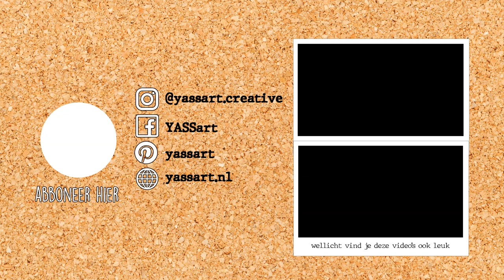Review - Sakura Gellyroll moonlight pennen - 15 nieuwe kleuren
Net zoals velen van jullie, ben ik gek op stationary! Zowel het onderzoeken naar nieuwe dingen, als het verzamelen en natuurlijk het gebruiken.
Dus toen ik zag dat er maar liefs 15 nieuwe kleuren van de Sakura Gellyroll Moonlight pennen waren, moest ik ze hebben!
In deze video deel ik mijn eerste indrukken én maken we er meteen wat leuks mee.

Wil jij ook met deze pennen spelen:
Beschikbare sets

Set van de 'eerste' 15 kleuren